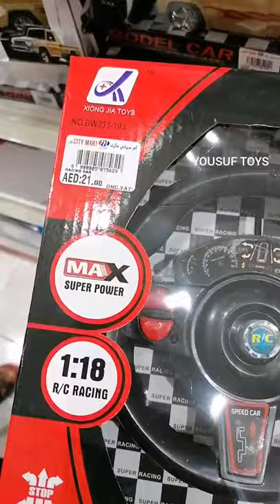lamborghini remotecontrol car in city mart ajman | YOUSUF TOYS